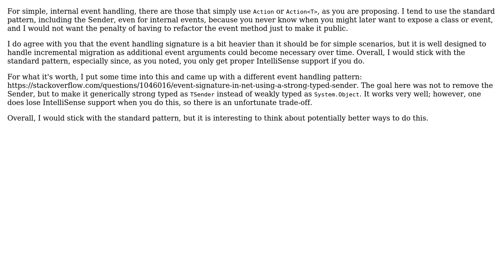Prefered way to declare events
With thanks & praise to God, and with thanks to the many people who have made this project possible! | Content (except music & images) licensed under CC BY-SA | Music | Images & others | With thanks to user Mike Rosenblum user Matt Ellen and the Stack Exchange Network Trademarks are property of their respective owners. You are responsible for your own actions.